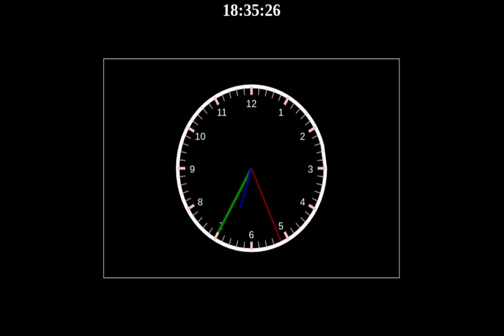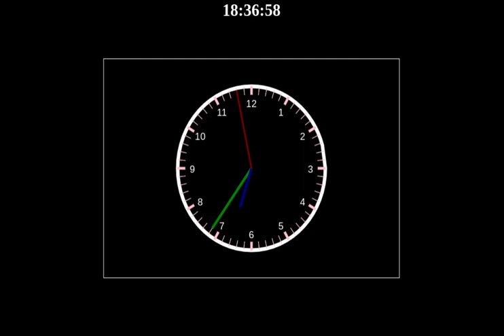Clock - Experiment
Neste vídeo mostro o resultado da aplicação da trigonometria do Ensino Médio na construção de um relógio analógico em vanilla javascript com canvas 2d.